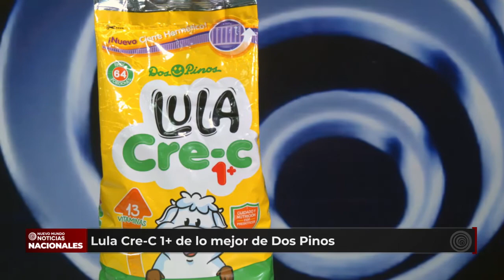Lula Cre-c 1+ de lo mejor de Dos Pinos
Una leche con nutrientes esenciales y que ningún producto similar lo iguala es Lula Crece 1 más, un producto de alta calidad de Dos Pinos.